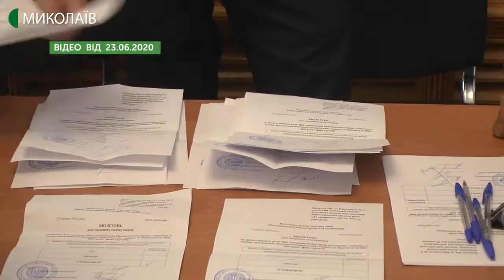Миколаївські депутати прийняли програму щодо поводження з безпритульними тваринами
Депутати миколаївської міської ради прийняли так звану «гуманну» програму поводження із безпритульними тваринами.